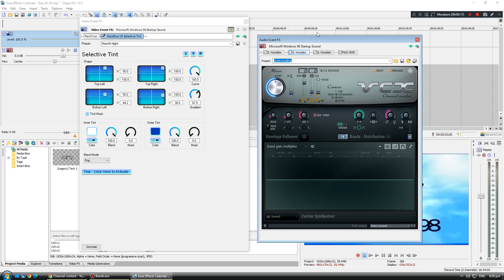Effectorial (v2.0) #30: Moonlit Night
- Updated desc 28 May 2024 -

How to make: *You are here!*

Original source: *(no source used)*

Origin video release year: *(month/date/year)*

It's a *(remake/reupload)* from *(old user)* because *(bad things)*

Note: I am not coming back to this series because it’s a throwback of *(month)* *(year)*

Ended series: *(no logo series ended yet)*

Everybody's *(country)*